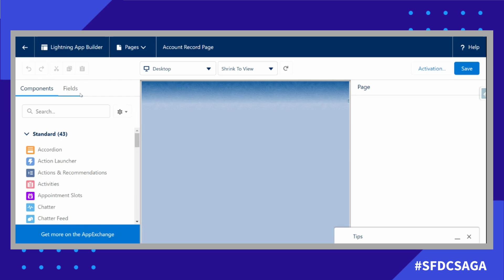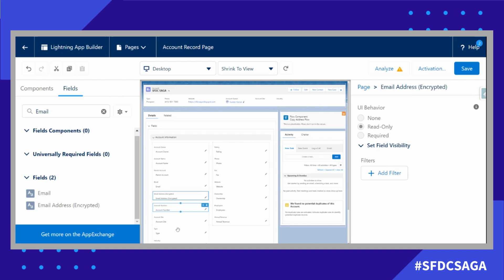How to Encrypt Email Field Using Salesforce Formula?